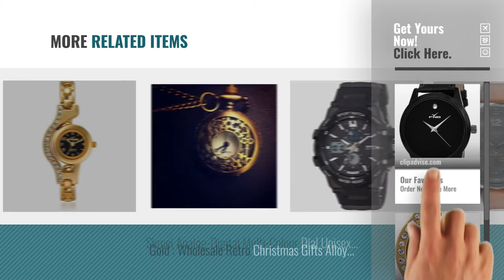Top 10 New Life Watches [2018]: FNB00154 Black Dial Analogue watch for Men fnb00154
For More great products by new life, Click this link. घड़ियों

FNB00154 Black Dial Analogue watch for Men fnb00154 Dial Analogue watch for Men fnb00154

FNB Black Dial Golden Analog Watch For Women FNB-0123m Golden Analog Watch For Women FNB 0123m

Newest Arrival Square Look Silicone LED Watch for Kids B’day return gifts-5 pcs./lot Square Look Silicone LED Watch for Kids B’day return gifts 5...

Krupa Enterprise New Unique Analogue Life White Dial Watch - For Boy And Men New Unique Analogue Life White Dial Watch For Boy And Men

Watchband by NewLife | Dark Brown, Panerai Style, Solid, Smooth Leather Strap that brings New Life to Any Watch (Mens Length; 22mm Lug Width) NewLife | Dark Brown, Panerai Style, Solid, Smooth Leather Strap...

New Life 16Mm Black Polyurethane(Pu) G Shock Style Watch Band Black Polyurethane(Pu) G Shock Style Watch Band

Watchband by NewLife | Black, Panerai Style, White Stitches, Medium Padded, Alligator Grain Leather Strap that brings New Life to Any Watch (Mens Standard Length; 26mm lug width) NewLife | Black, Panerai Style, White Stitches, Medium Padded,...

Fossil Q Nate Hybrid Brown Leather Smartwatch Hybrid Brown Leather Smartwatch

Skmei Analog-Digital Multi-Colour Dial Unisex Watch - 0990BBW Digital Multi Colour Dial Unisex Watch 0990BBW

Gold : Wholesale Retro Christmas Gifts Alloy Antique Number Pocket Watch With Chain New Fashion Life Simple Antique Collection watch Retro Christmas Gifts Alloy Antique Number Pocket Watch With...

Try also: Fnb00154Black, FnbBlack, NewestArrival, KrupaEnterprise, WatchbandBy, NewLife, FossilQ, SkmeiAnalog-digital, Gold